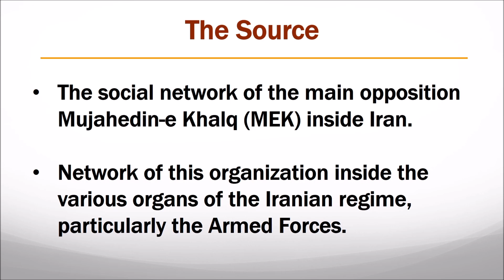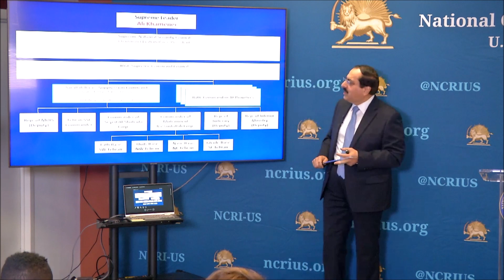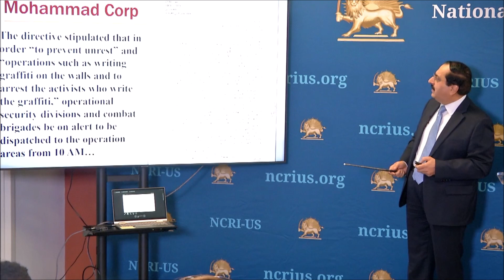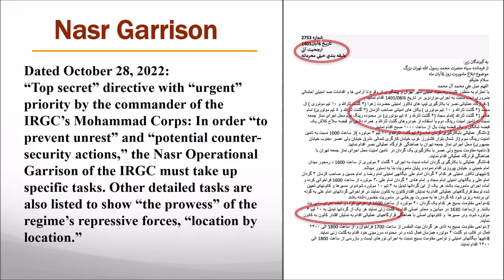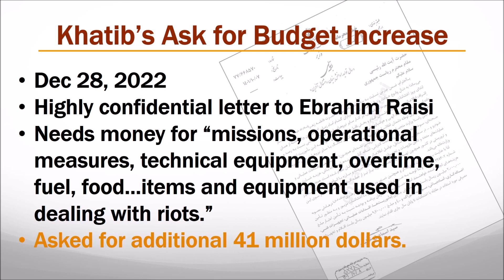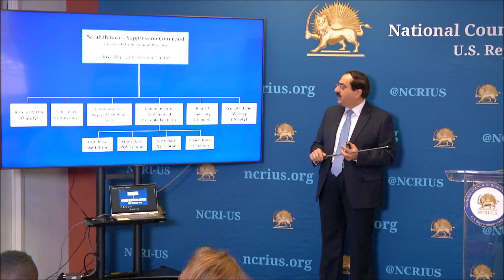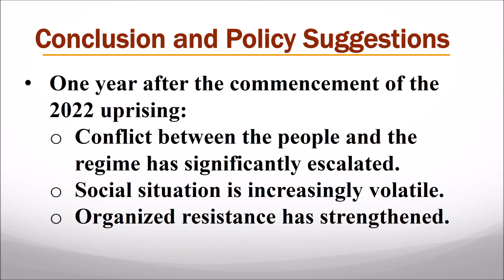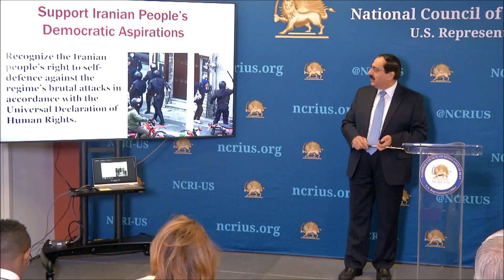PRESS CONFERENCE: NCRI-US Reveals Iran Regime’s Strategy to Suppress Uprisings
On Tuesday, September 12, 2023, the U.S. Representative Office of the National Council of Resistance of Iran (NCRI-US) held a press conference in Washington, DC, exposing the mobilization of combat units of the Islamic Revolutionary Guard Corps (IRGC) to suppress popular uprising.

According to specific intelligence from inside the clerical regime and compiled by the National Council of Resistance of Iran, the regime has drastically increased the budget of various repression agencies to prevent the resurgence of the popular uprising. These documents also show that during the uprising, the regime tried to prevent the desertion of security and intelligence forces by offering various financial rewards and privileges.

Ms. Soona Samsami, the U.S. Representative of the NCRI, opened the press conference, followed by a PowerPoint presentation by NCRI-US Deputy Director, Mr. Alireza Jafarzadeh, who revealed a set of documents and charts provided by the Iranian Resistance.

NCRI-US acts as the Washington office for the democratic opposition coalition National Council of Resistance of Iran (NCRI), founded in 1981 in Iran as the alternative to the clerical regime. The NCRI is dedicated to establishing a democratic, secular, non-nuclear republic and will serve as a provisional government led by its President-elect, Maryam Rajavi, and based on her Ten Point Plan once the theocracy is ousted. The provisional government’s primary responsibility will be to hold free and fair elections for a national and constituent assembly within six months after the regime's fall and to ensure the peaceful transition of power to the elected representatives of the Iranian people. The People’s Mojahedin Organization of Iran (PMOI), also referred to as the Mujahedin-e Khalq (MEK), Iran’s largest, most organized opposition group, is the principal member of the NCRI.